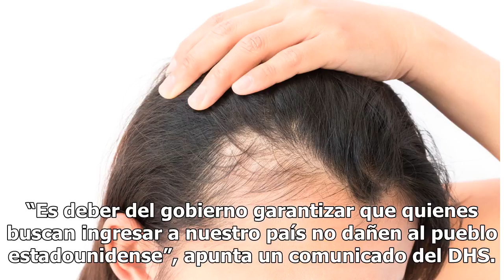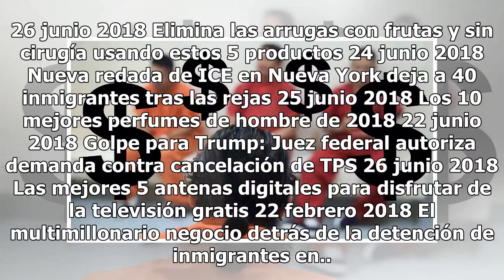Trump celebra con un “¡wow!” decisión de Tribunal Supremo sobre veto migratorio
El presidente Trump logra victoria en la Corte Suprema. El presidente Donald Trump tuvo una simple, pero emotiva reacción sobre la decisión del Tribunal Supremo respecto a su orden ejecutiva contra musulmanes, mejor conocida como veto migratorio. “La Suprema Corte soporta la prohibición de viaje de ...